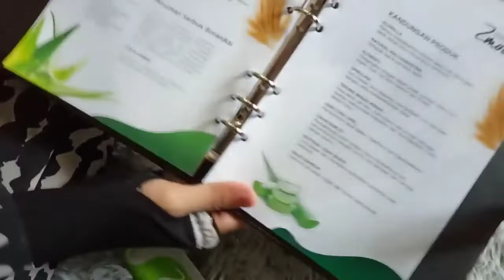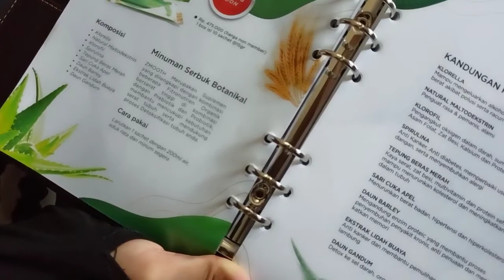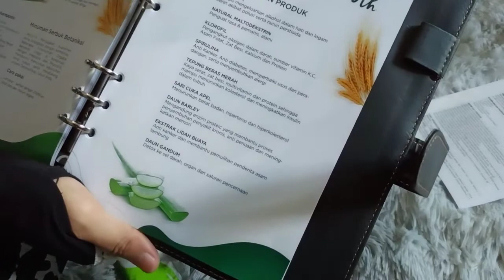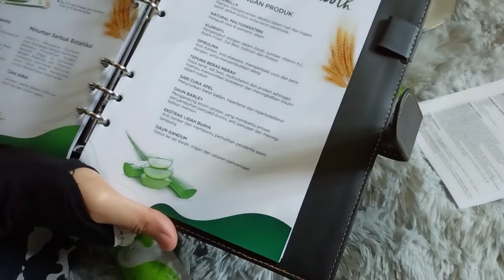ZMOOTH MOMENT PELANGSING ALAMI PENDERITA DIABETES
MOMENT ZMOOTH
isi 10 sachets
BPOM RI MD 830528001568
Merupakan Minuman serbuk Botanical Premium dari PT Momen Global Internasional yang mampu membersihkan saluran pencernaan dan menjaga kesehatan tubuh secara menyeluruh.
Kandungan
Komposisi :
Chlorella
Spirulina
Daun barley
Daun gandum
Tepung beras merah
Lidah buaya
Cuka sari apel
Klorofil
Probiotik
Prebiotik
Stevia
Manfaat
Kombinasi beberapa ingredients yang ada menjadikannya memiliki berbagai manfaat terutama :
Membantu mengoptimalkan proses detoksifikasi (terutama logam berat) dalam tubuh.
Membantu menjaga keseimbangan flora normal (bakteri baik) di system pencernaan.
Membantu mengoptimalkan penyerapan nutrisi (makro dan mikro) pada makanan yang dikonsumsi.
Membantu mencegah perkembangan sel kanker.
Membantu meregulasikan gula darah dan menurunkan resiko terhadap diabetes mellitus.
Membantu menjaga kadar kolesterol darah dan lemak berlebih dan menurunkan resiko penyakit jantung dan pembuluh darah.
Membantu mencegah infeksi jamur dan parasite terutama pada saluran pencernaan.
Membantu meningkatkan daya tahan tubuh dan memboosting energy.
Dosis / Anjuran Pemakaian
– Tuangkan 1 sachet kedalam 150 ml air biasa/dingin, aduk hingga tercampur rata dan segera diminum sesaat setelah dicampur.
– Anjuran Pemakaian : 1-2 sachet /hari sebaiknya diminum sebelum makan (pagi – malam)
– Untuk hasil yang maksimal, sebaiknya diimbangi dengan pola makan yang sehat serta gaya hidup seimbang